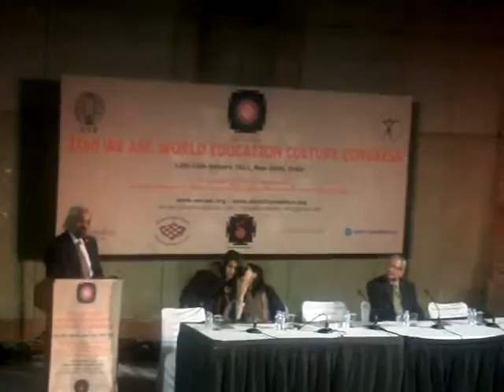Sam Petroda _WE ASC World Edu Culture Congress 2012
3221 Sagar Media Brief _WE ASC World Edu Culture Congress 2012